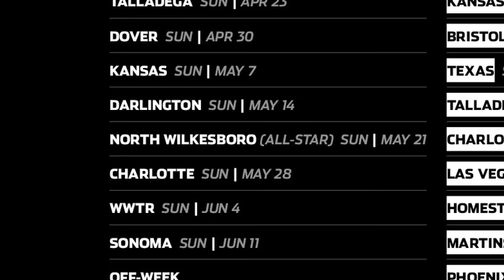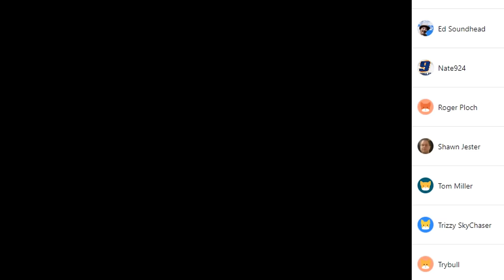The Worst NASCAR All Star Race: Texas 2022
The NASCAR All Star race was once one of the most prestegious events on the schedule, but recent lackluster races have left many wondering if it's even worth keeping around. And in 2022, the event epitomized everything wrong with the All Star Race and it was so bad they changed the venue completely.

Music in order of appearance:
Synthscores - Tension Flyby
Matthew Sibley - Tired of Saying
Dust Devil- D-Code ( The Adult Swim Theme)
Ross Bugden - Black Heat
ESPRIT 空想 - CRUISER
Synthscores - Celestial Future
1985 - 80s Type Trap Beat [Futuristic , Synths , Vaporwave]